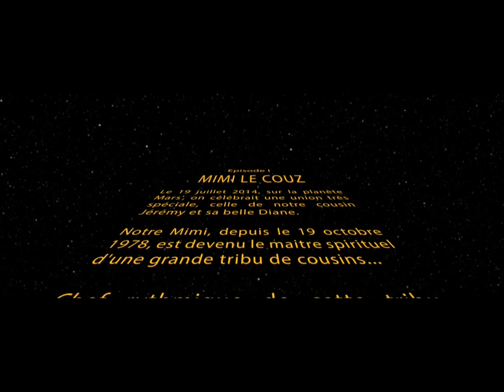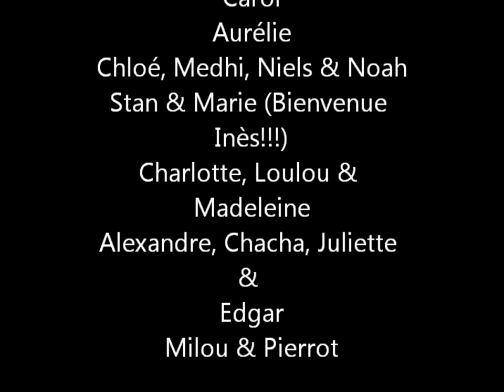Mariage jéré et diane pouchon 2014